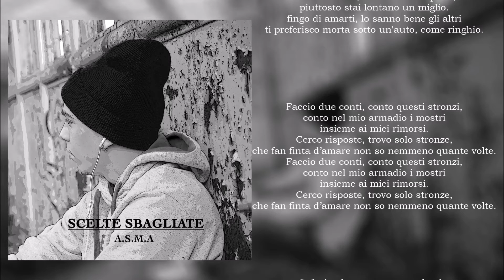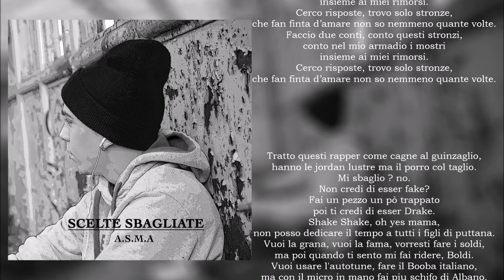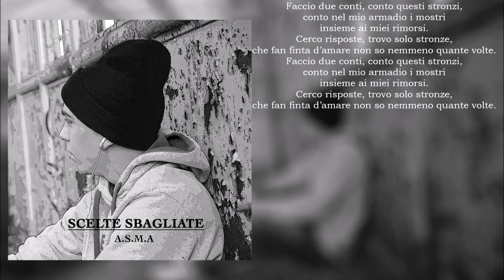A.s.m.a - 06 - Due Conti (Feat. Guin)(Lyric Video)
A.s.m.a - Due Conti (Feat. Guin) (Prod. Manusso)
Brano estratto dal Mixtape "Scelte Sbagliate"
Rec/Mix/Master effettuati da Roman al VoltarenStudio, Cologno Monzese (Mi)